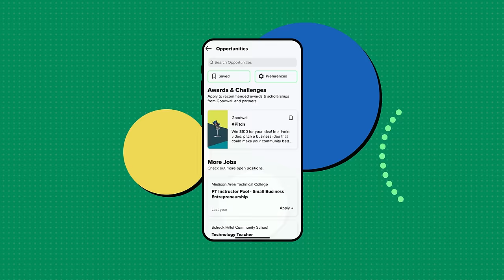What is Goodwall?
Goodwall is a skills-based social network for Gen Z to learn & earn.

🏆 Win challenges
💪 Showcase & strengthen your skills
🌎 Make friends around the world
🔓Unlock opportunities

Watch to learn how Goodwall can help you level up in life!